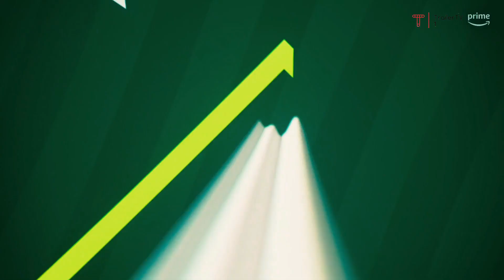Wimbledon - amazon Prime [Intro]